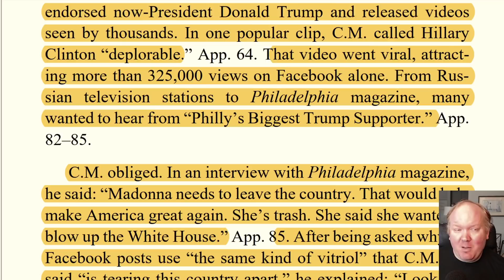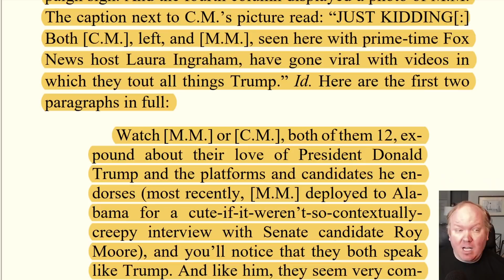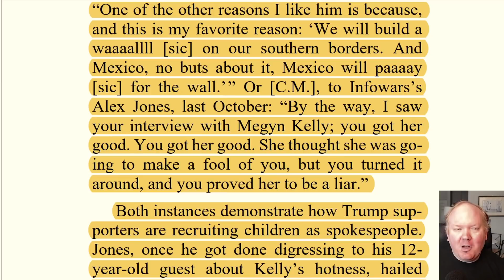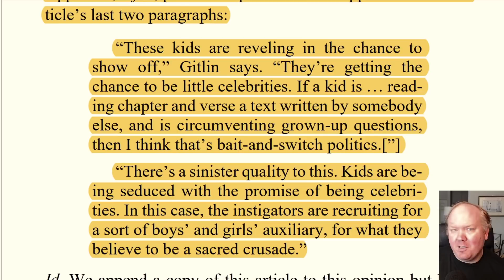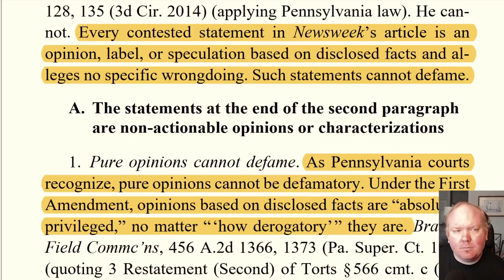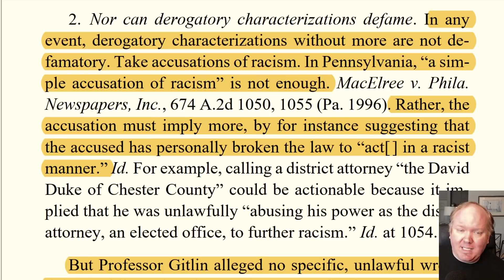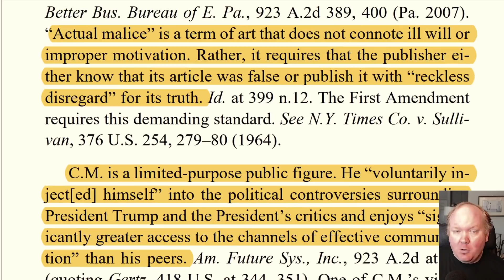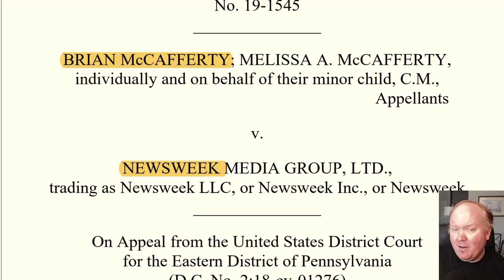Young Trump fan can't sue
Cole McCafferty is a young Trump fan living in Philadelphia who has gained noteritey on social media, and has interacted with political figures.
Newsweek wrote an article about Cole and other kids, saying that they were spokespeople for the alt-right among other statements. Cole sues, arguing defamation.
In today's legal analysis, we look at this young poltico, and whether Newsweek will have to pay.